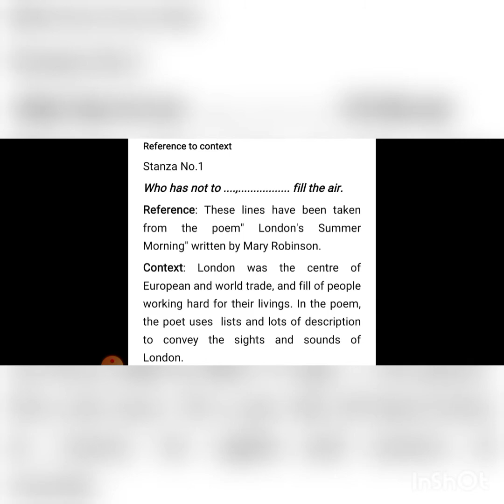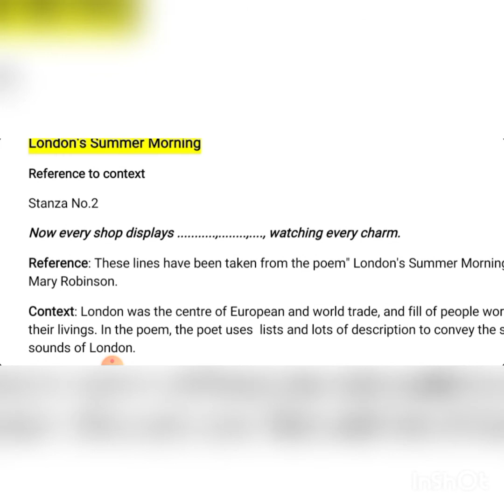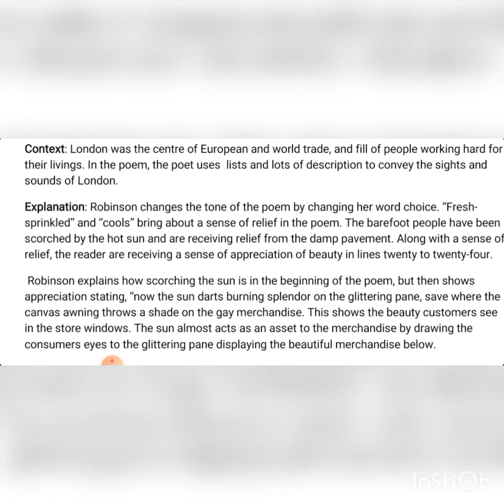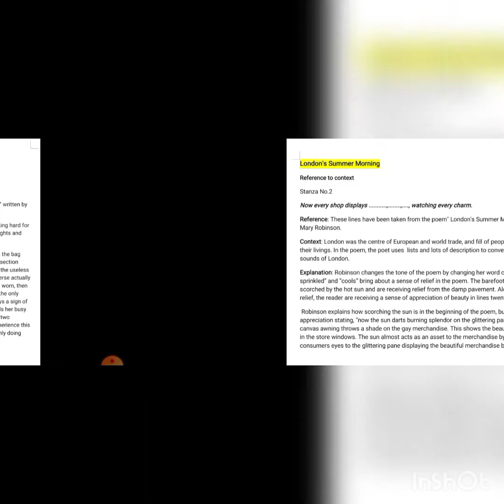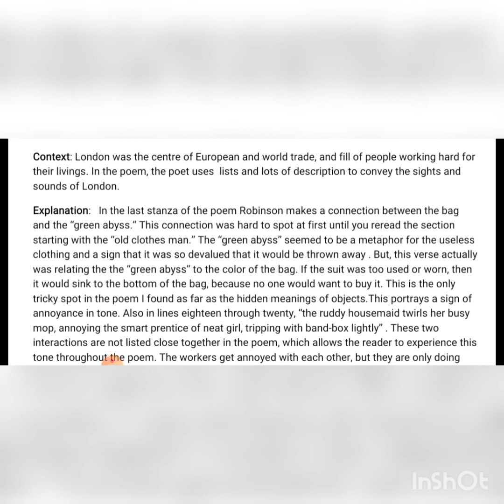11 September 2021